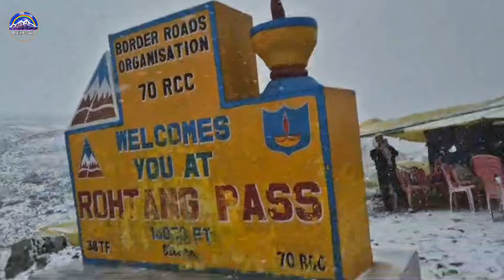Manali के निकट 4 जगह Snowfall हुआ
Latest Snowfall Near Manali Himachal pradesh Manali Leh highway Update HRTC BUS Update Rohtang Pass Manali latest situation Shimla Manali latest situation Rohtang Pass snowfall Baralacha Pass snowfall